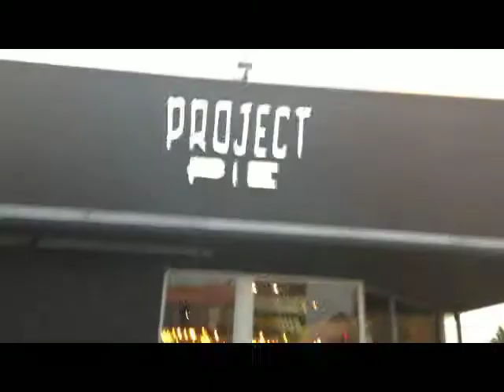Project Pie - Vlog #4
Hung out with Eddie, Tom, Veronica, my Aunt Susie, and my Grama! We went to Project Pie.  I love them so much!